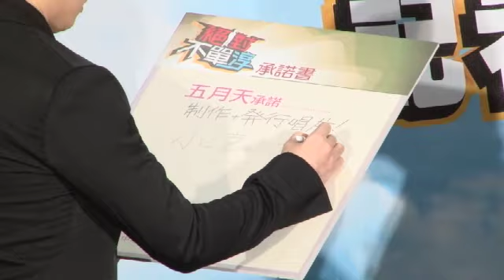Japanese comedian Atsushi Tamura makes his Taiwanese debut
Comedian Atsushi Tamura on Tuesday announced his new variety show in a star-studded press conference in Taipei that included Taiwan's most popular band 'Mayday'.

The renowned Japanese star, who's chummy with the rock quintet, is hoping to expand the reach of his comedy to extend all the way to Taiwan.

In order to help him achieve this goal, Mayday has even promised to produce an album for him!